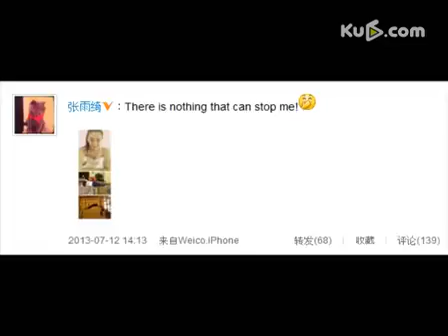张雨绮素颜出镜 大秀高难健身动作